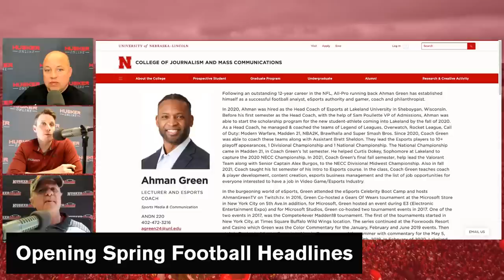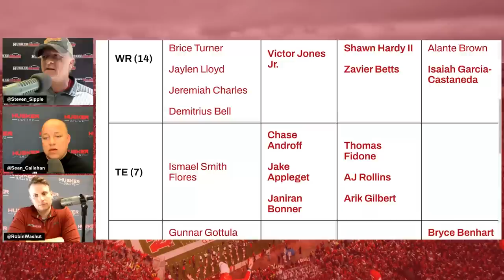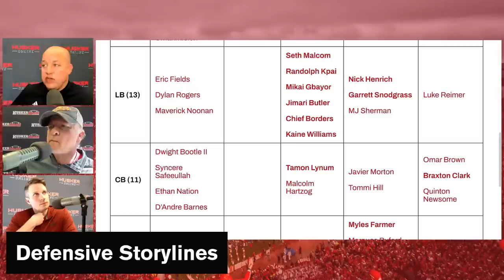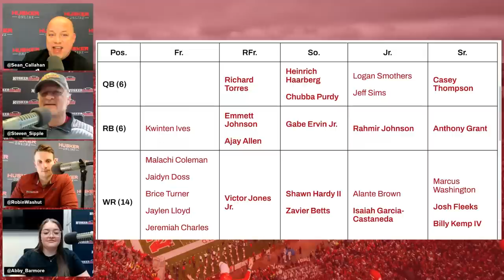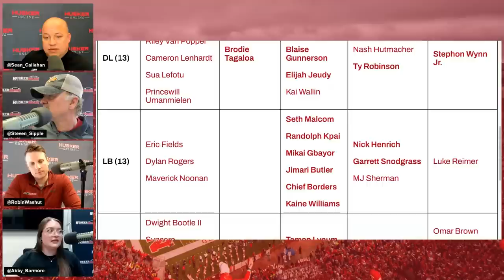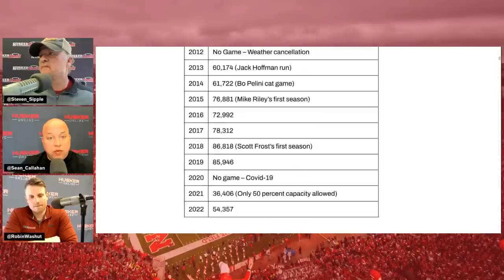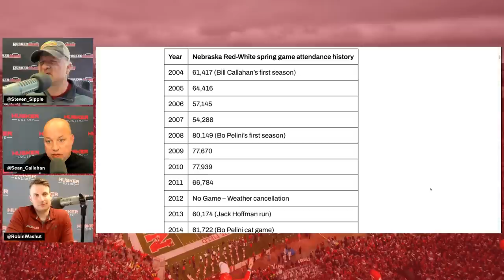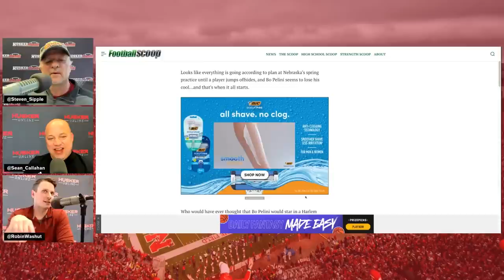Nebraska Football spring offensive & defensive headlines I HuskerOnline Show I Nebraska Huskers